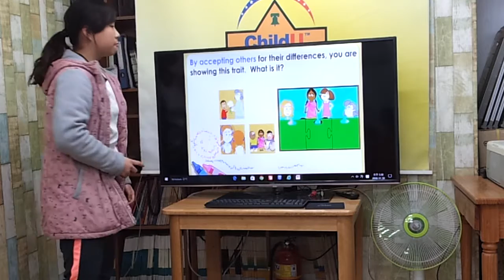차일드유 월드컵 162 EC 5 Squigg Tolerance 김혜은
차일드유 월드컵 캠퍼스 162회 (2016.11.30, 수요일) 영어발표회